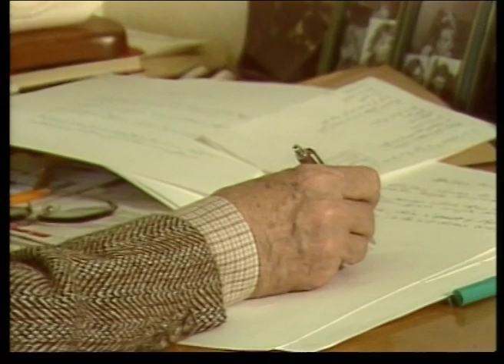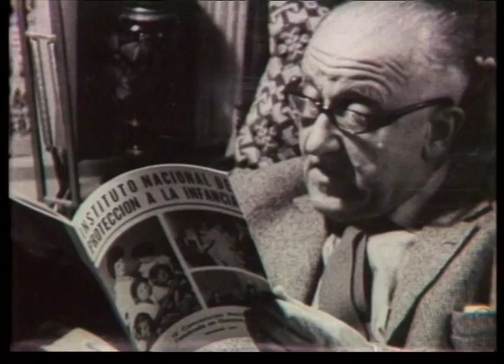Halldór Laxness: Erindi um stækkun pósthúsa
Úr viðtali sem tekið var upp 1982 í tilefni af áttræðisafmæli skáldsins. „Erindi um stækkun pósthúsa, tilraun í mannúðarstefnu“ birtist í bókinni Við heygarðshornið (1981)